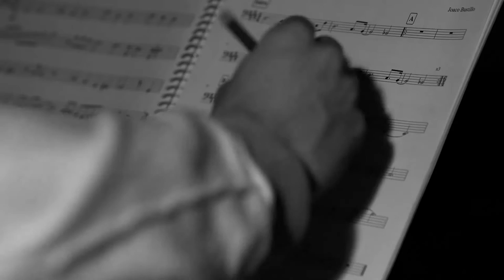Joaco Bustillo - Feelings (Voices) (Official Music Video)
"Feelings (Voices)" - Original Song by Joaco Bustillo from his first album EP "Hope & Smoke".

Music Video directed by Robert Sword.

Actress on cello: Florencia Butler.